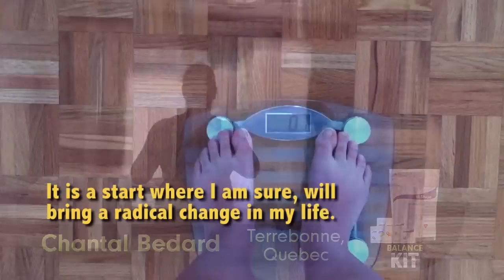Project 10 Weekly Winner Chantal Bedard - 4/1/13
Congratulations to Chantal Bedard, Terrebonne, Quebec one of this week's Project 10 Weekly Winners! He won $1,000 for losing 10 lbs. with the Body by Vi Challenge.